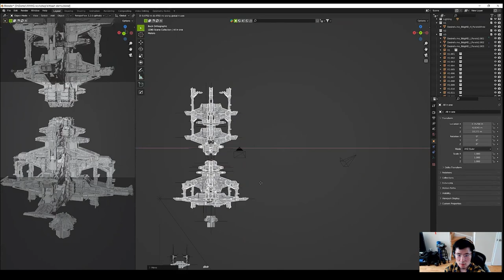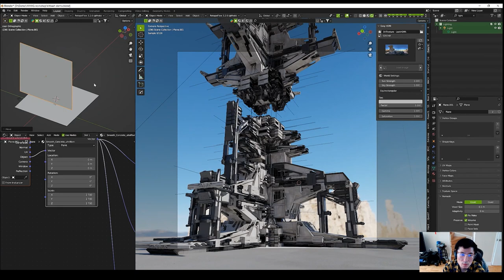Designing in Blender with Leo Li ( Speed up trailer )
A Speed version of Leo Li Master Class, 'Environment Design for Concept Art, available on IAMAG Master Classes